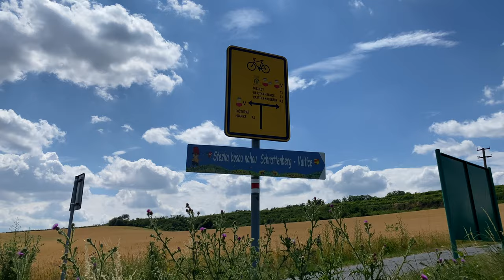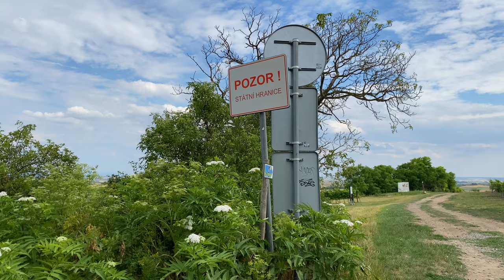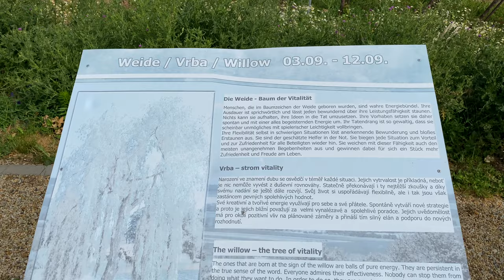Stezka Bosou Nohou - od Valtic, Kolonády na Rajstně až po rakouský Schrattenberg!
Takže v dnešním videu se společně vydáme do Valtic na zámek, pak na Kolonádu na Rajstně a nakonec se projdeme po stezce bosou nohou, která vede přes Rakousko, konkrétně přes město Schrattenberg.

CHAPTERS
00:00 Příjezd do Valtic
00:41 Zámek Valtice
01:46 Stezka bosou nohou
02:26 Kolonáda na Rajstně
04:16 Stezka bosou nohou
04:48 Státní hranice s Rakouskem
05:28 Rozhledna Tři duby
06:06 Brána Druidů
06:38 Místo pro relaxaci
07:07 Závěr

✘EQUIPMENT USED✘
• iPhone 11